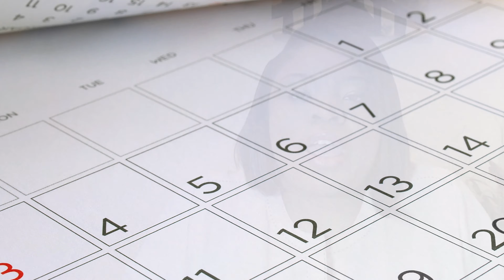Charleston, SC Real Estate: What Do We See in This Year’s Real Estate Forecast?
The numbers are finally in for 2018. How did we fare compared to 2017? Well, homeowners were definitely more particular in choosing their next home. This led to a decline in home sales, worsened further by rising interest rates and a 10-year low in home affordability. 2019, however, holds a far better outlook. To learn more about 2018’s numbers as well as what this year may hold, watch this short video.

Shakeima Chatman
The Chatman Group with
Carolina Elite Real Estate
1081 E. Montague Avenue
North Charleston, SC 29405